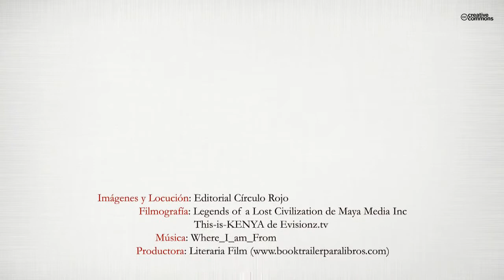Pueblos Indígenas (Booktrailer) - Editorial Círculo Rojo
¿Quiénes son los pueblos indígenas?
¿En qué se parecen tu vida y la de un indígena?
¿En qué se diferencian?
¿Qué tiene en común la cuestión indígena
con la esclavitud y el racismo?
¿Qué significa el “progreso”? ¿Existe realmente?
¿Por qué los cazadores nómadas no se sedentarizan?
¿Por qué los gobiernos odian a los pueblos indígenas?
¿Por qué la humanidad los necesita?
¿Están condenados a desaparecer?

Este libro trata en profundidad estas y otras cuestiones. Los pueblos indígenas y tribales son la minoría más grande del mundo. El abuso que sufren y su lucha por sus derechos son una cuestión humanitaria fundamental. Se trata de un tema determinante en la historia de la humanidad y suscita profundas reflexiones sobre lo que significa realmente ser humano.
Stephen Corry (1951) nació en Malasia. En 1972 comenzó a trabajar como voluntario en Survival International, el movimiento global por los derechos de los pueblos indígenas y tribales. Ahora es su director.
Este libro es el resultado de toda una vida dedicada a la defensa de sus derechos.